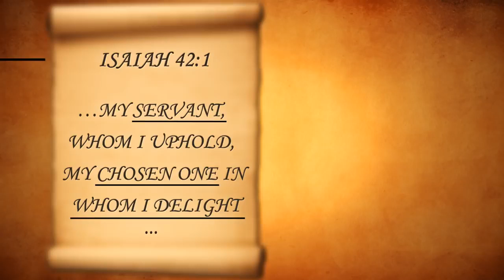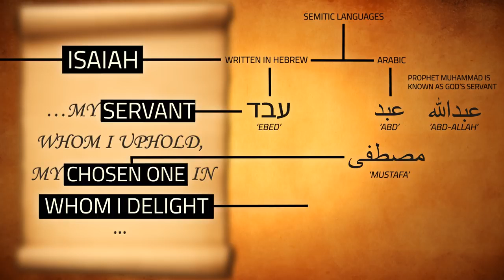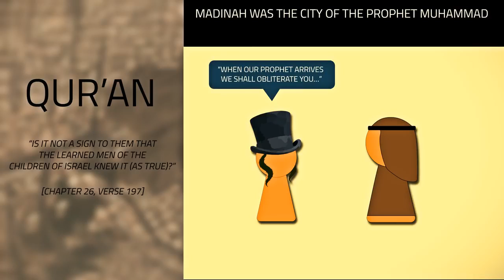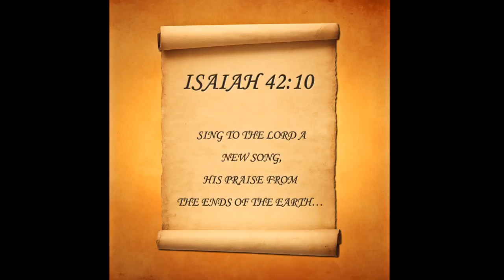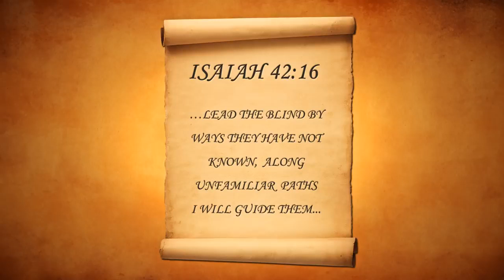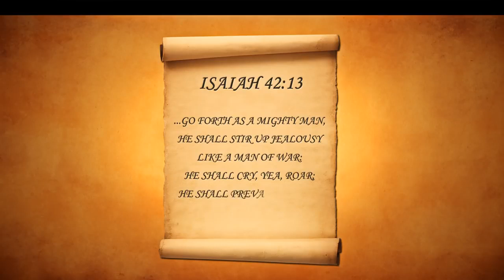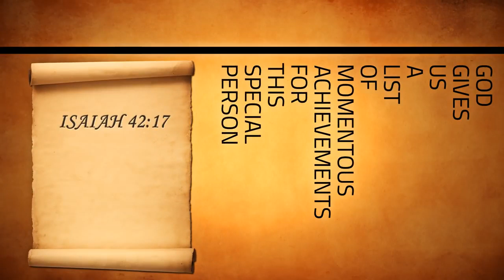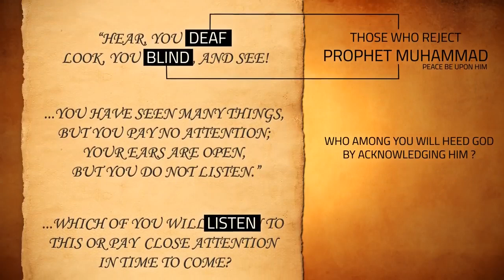MUHAMMAD ﷺ in the Bible